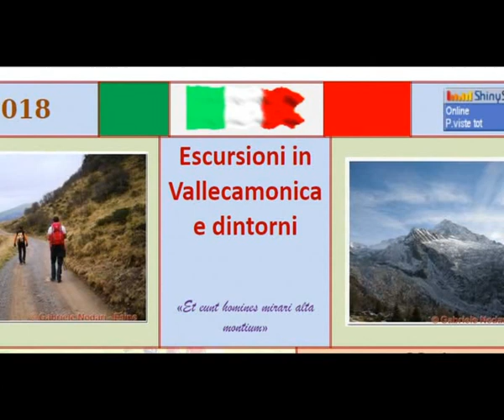ESCURSIONI 2018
Le escursioni del 2018